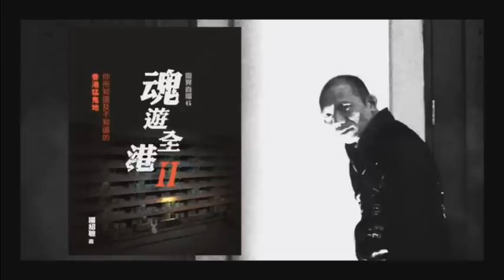〈恐怖在笑〉 2014-09-26 a